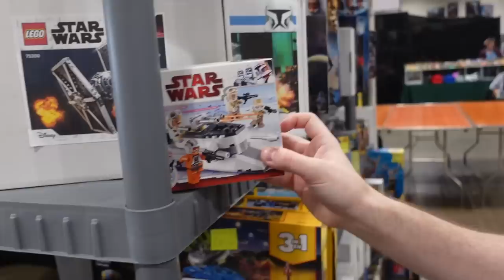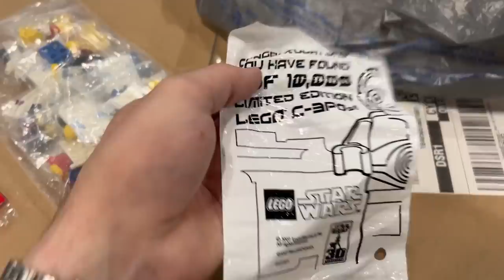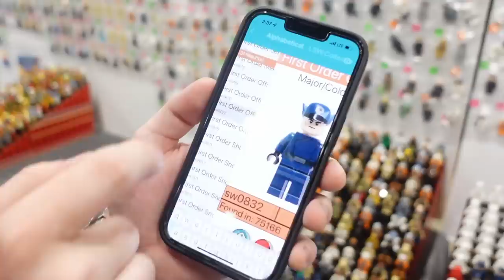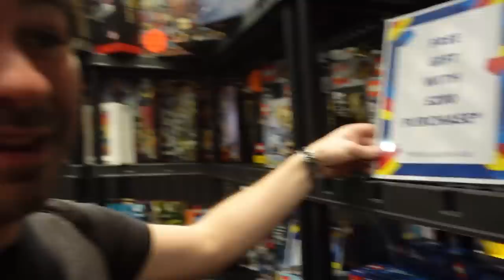VLOG: RARE LEGO FINDS at BrickWorld Chicago 2022 - DAY ONE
Let me know what you think of this LEGO vlog from BrickWorld Chicago 2022 video in the comments below, and let me know which characters you'd like to see me build next!